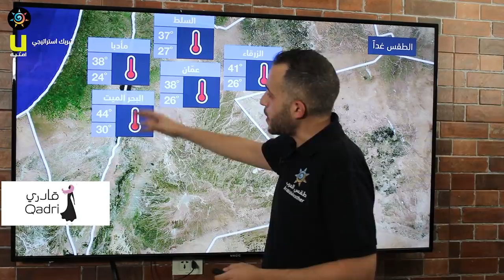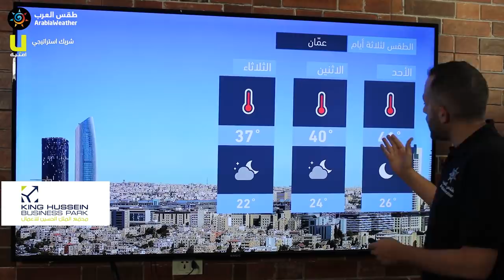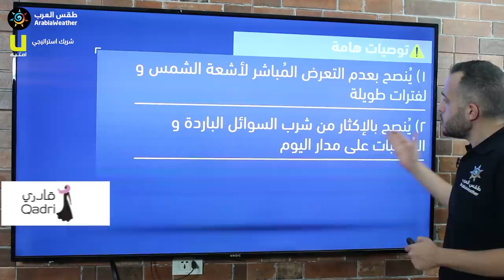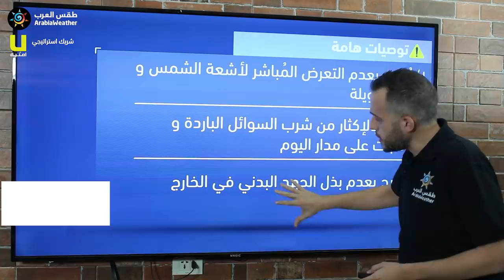طقس العرب - الأردن | النشرة الجوية الرئيسية | الجمعة 2020/8/28